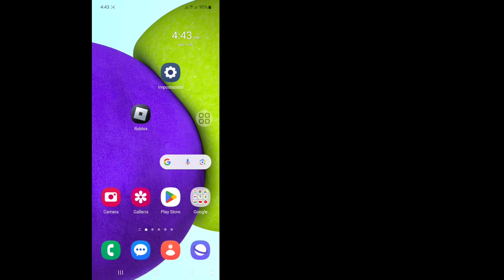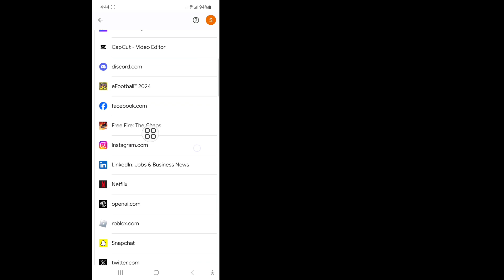Come vedere la tua password Roblox sul cellulare (aggiornamento 2024)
In questo video ti mostrerò come vedere la tua password Roblox sul cellulare. Non dimenticare di guardare il video fino alla fine. Segui le istruzioni sullo schermo per imparare.
 È facile farlo dal tuo telefono.